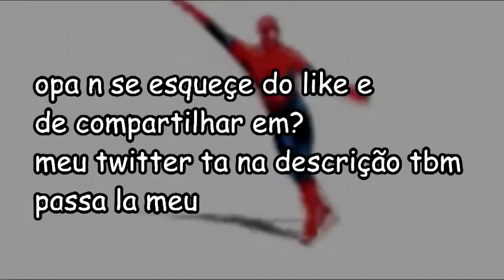CYBERBUG 2077 - remoção dos consoles edition - animado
copyright josé nathan ribeiro

O_O